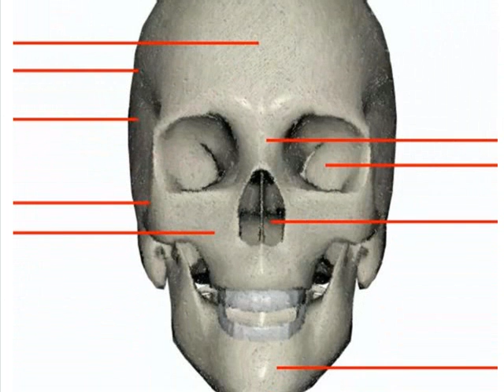Anterior Bone Landmarks (Skull)